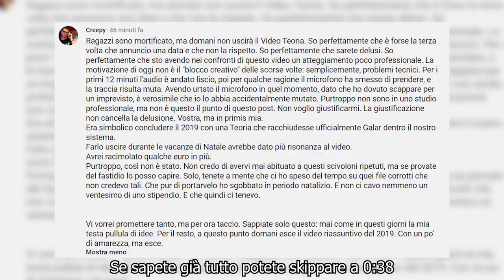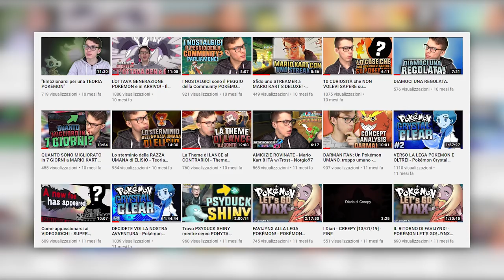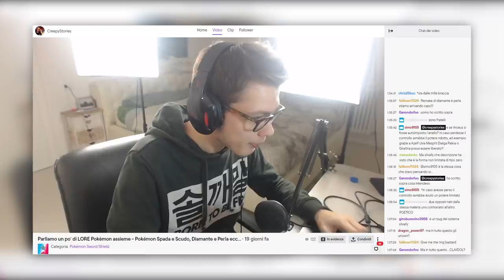2020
Il 2020 è alle porte ed è arrivato il momento di tirare un po' le somme di questo 2019 in vista di capodanno!

Se stai leggendo la descrizione devi essere interessato al canale! Permettimi di consigliarti qualche video che potrebbe interessarti!